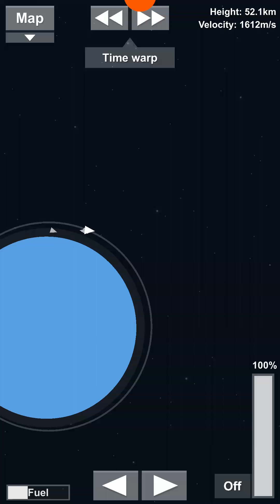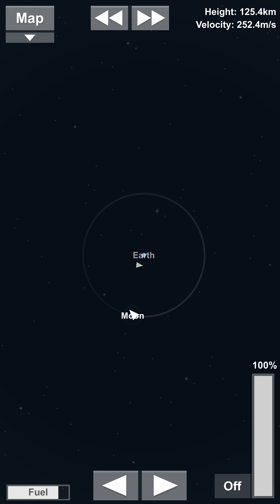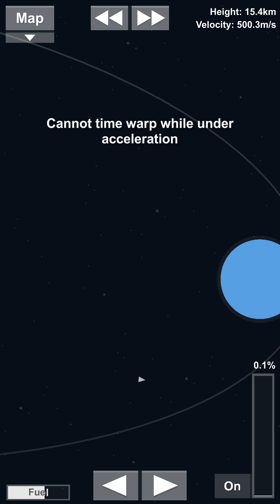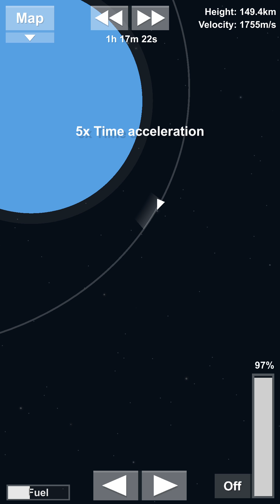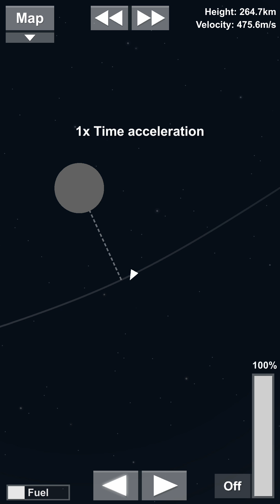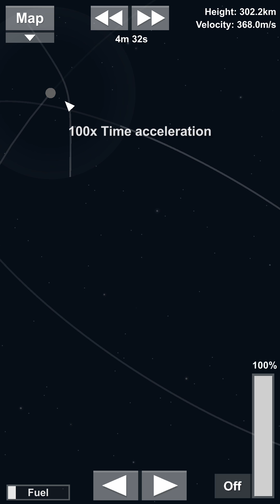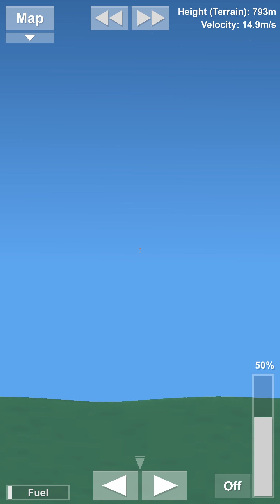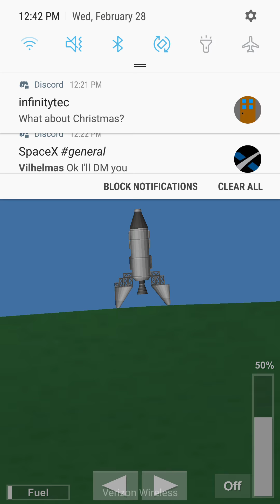FROM EARTTH TO MOON TWICE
Spaceflight Simulator